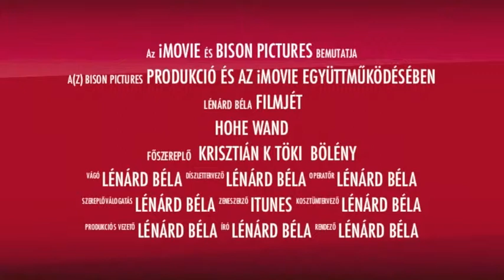Másolat a következőről: Másolat a következőről: Hohewand HTL Steig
HTL-Steig, kletter, klettersteig, hohe wand,  gopro